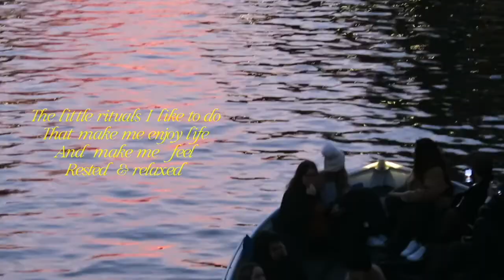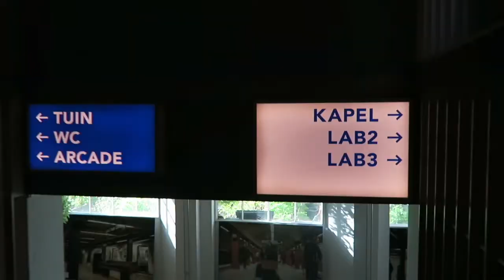Taking myself on a date ❣️ | thrifting + movie, living intentionally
Hellooooo,

Here’s a video of me treating myself kindly, it was my off day (no school, no work!) I just took it slow and had time to myself, doing the things I enjoy. I was active! Got some vitamin D! Watched a good film ! Ate my favorite snack etc.

I hope this vid is relaxing and inspires you to also treat yourself with love and kindness :) see you soon

Love ,

Nina ❤️‍🩹
☆彡☆彡☆彡☆彡ABOUT ME 彡☆彡☆彡☆彡☆彡
I'm originally from the USA but I moved abroad to the Netherlands for my studies!
Topics include: Art, travel, film/photography, language learning, cinema, cooking, basically anything I feel like :-)  Here to document my life 📹
╰(*´︶`*)╯♡(((o(*ﾟ▽ﾟ*)o)))♡✌︎('ω')✌︎٩(๑❛ᴗ❛๑)۶

Technical info 🎥:
Filmed on iPhone SE 2nd gen + Canon G7X
Edited on Final Cut Pro (finally!!)